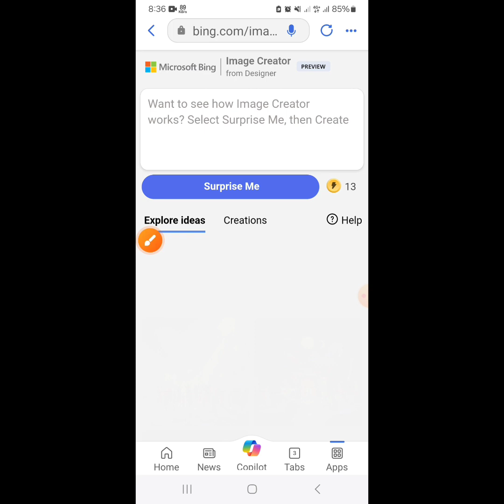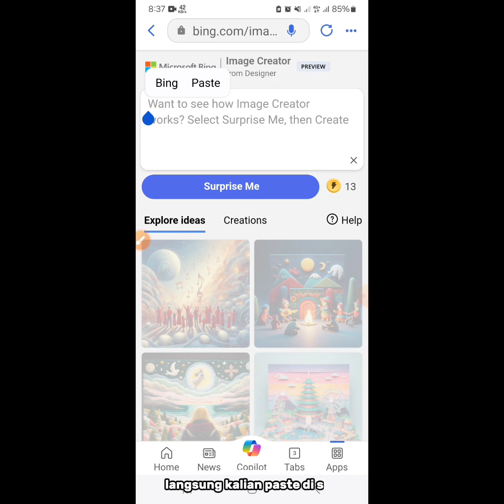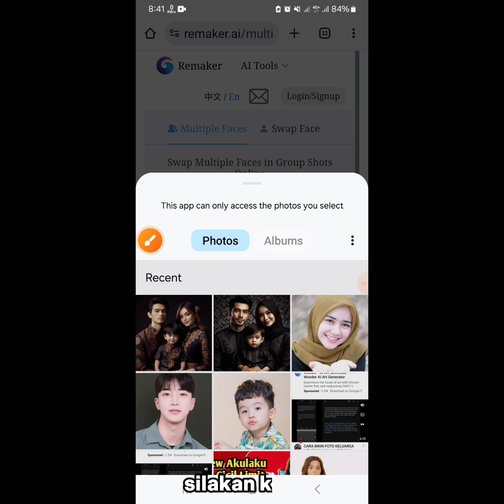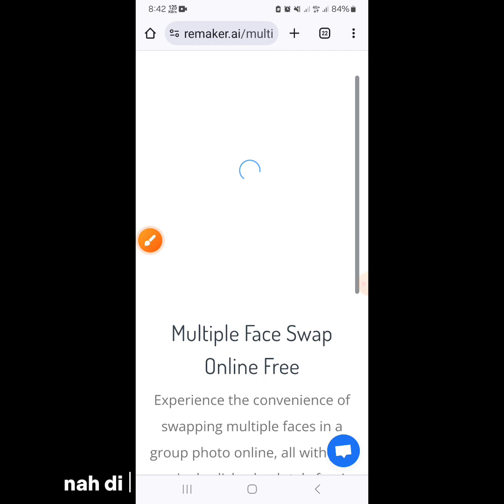Cara Membuat Foto Keluarga Seperti Di Studio | Bikin Foto Dengan Bing Image Creator Ai 100% Mirip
cara mudah membuat foto kita menjadi kartun atau 3d dengan hasil yang 99% mirip asli.

isi ini di bing :

Foto studio,background hitam,pasangan muda mempunyai 2 orang anak perempuan,usia anak 3 tahun dan 6 tahun memakai kerudung,ayah dan ibu memakai batik,anak perempuan memakai hijab,HD,8K,Realistic,Real Picture,hight quality

note : edit nama dan jenis baju dengan bahasa lain bisa misal kemeja trs pakai koma.